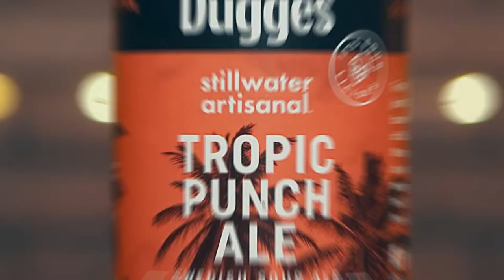Swedish Sour Ale - Dugges Bryggeri - Tropic Punch Ale Review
The Tropic Punch Ale by Dugges Bryggeri out of Sweden, is a Sour Ale brewed with Mango, Passion fruit and Peach, and fermented with lactobacillus.  This is a collaboration with Stillwater Artisana. Coming in at 4.5% ABV, this a fruity sour beer that will get you craving warmer weather.  This is definitely worth a buy, even at $6-8 a bottle.

Support Us!

The views, thoughts, and opinions expressed in BruRevu belong solely to Brady and Corey, and not necessarily to Brady and Corey’s employers, organizations, committees or other groups or individuals.

BruRevu, Brady and Corey are not responsible for any errors or omissions, or for the results obtained from the use of this information. All information in the video is provided “as is”, with no guarantee of completeness, accuracy, timeliness or of the results obtained from the use of this information